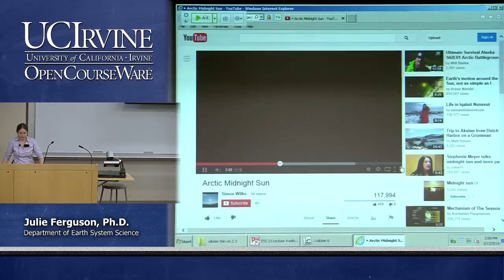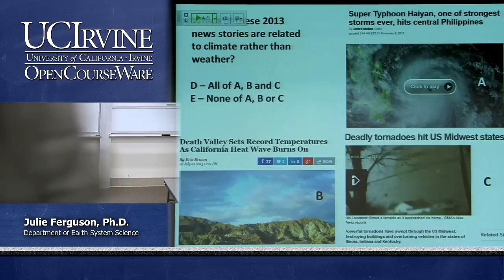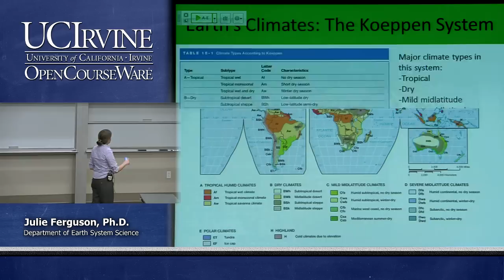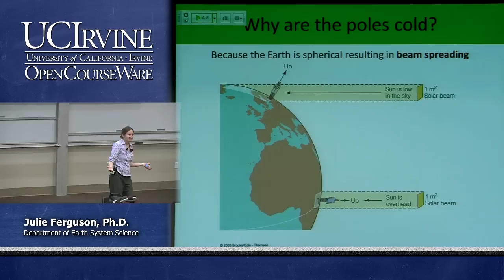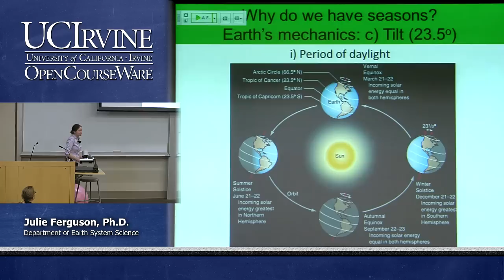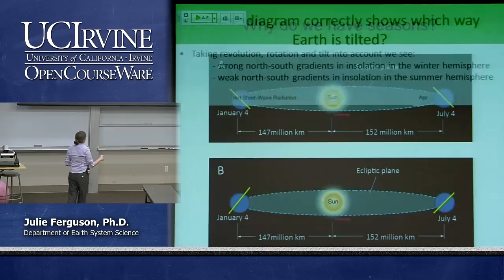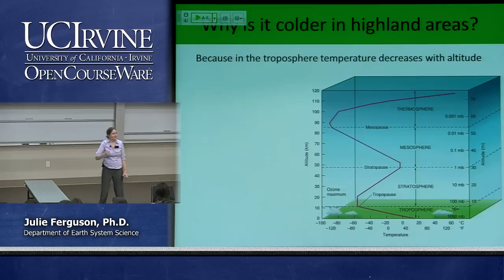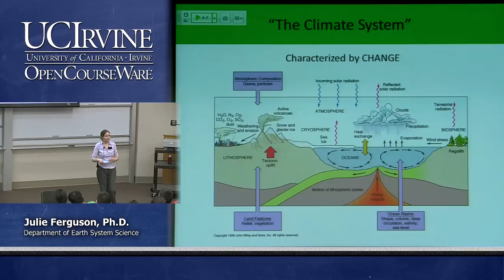Earth System Science 21. On Thin Ice. Lecture 04. Earth's climates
UCI ESS 21: On Thin Ice (Winter 2014)
Lec 04. On Thin Ice -- Earth's Climate --
View the complete course:
Instructor: Julie Ferguson, Ph.D.

Description: In recent decades we have observed a significant reduction of the cryosphere due to anthropogenic climate change. The observed and predicted changes in the extent and amount of snow and ice will have major impacts on climate, ecosystems and human populations both at a local and global scale. This course will introduce students to the science behind climate change as well as the physical and chemical processes that govern components of the cryosphere, including snow, permafrost, sea ice, glaciers and ice sheets. Particular emphasis will be placed on the important role that each component plays in the larger climate system and potential feedbacks. We will also examine some of the social, economic and political impacts that the melting cryosphere will have on countries around the Arctic and also worldwide, such as access to new petroleum reserves, infrastructure damage due to melting permafrost, sea level rise and decreases in freshwater availability.

Required attribution: Ferguson, Julie. On Thin Ice 21 (UCI OpenCourseWare: University of California, Irvine), [Access date].